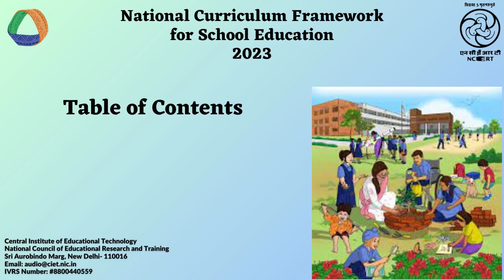Table of Contents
This audio is about the  brief Introduction of National Curriculum Framework for school education 2023.